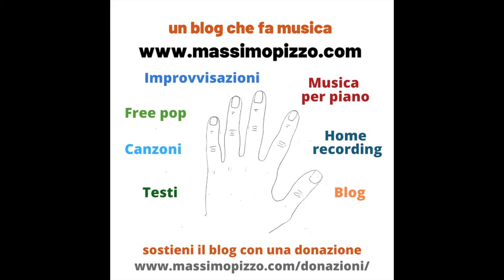L'AMORE DI QUESTI TEMPI (Massimo Pizzo)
Un'idea nuova per video a bassa faticosità... proprio da steso questa volta. La canzone si chiama L'AMORE DI QUESTI TEMPI e sta in una raccolta su youtube che si chiama LE LINEE MELODICHE DI WONDER MONK, l'ho pubblicata sul web l'anno scorso.